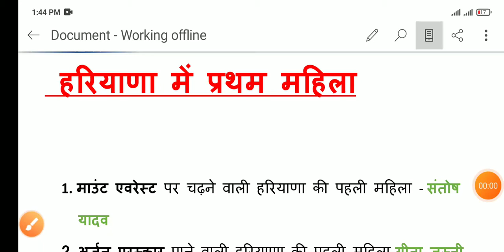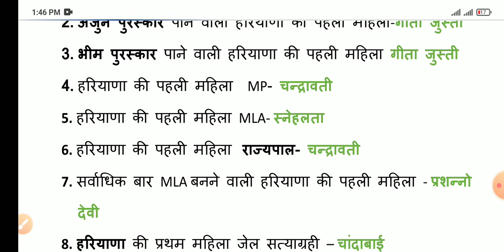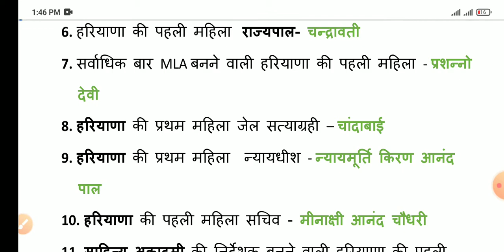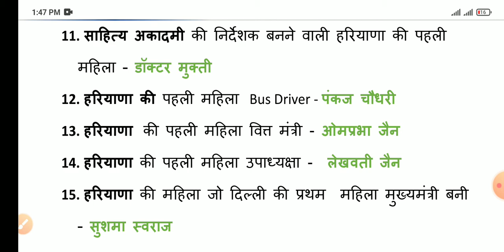first women in Haryana हरियाणा में प्रथम महिला ,Static हरियाणा GK .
This video is of static Haryana Gk in which we studied about first women of Haryana

यह वीडियो static हरियाणा GK का है जिसमें हमने हरियाणा की पहली महिलाओं के बारे में अध्ययन किया